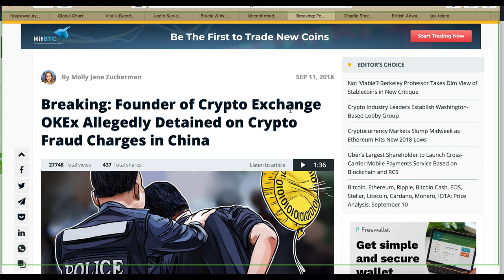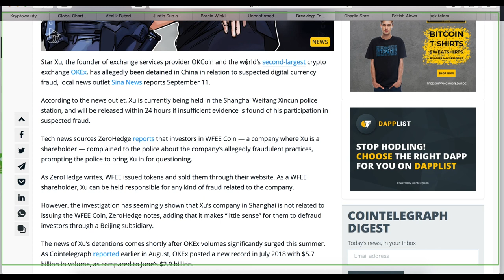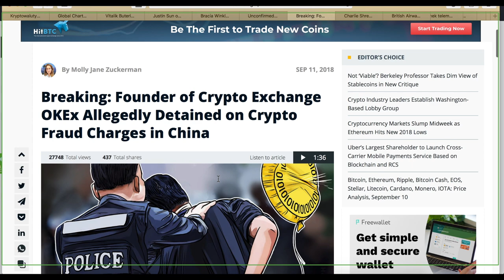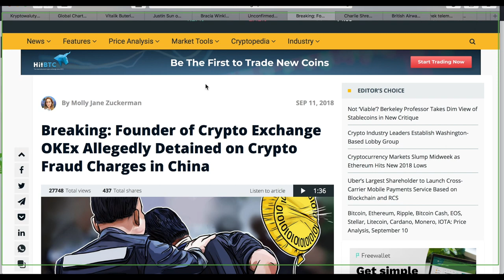Twórca KRYPTO giełdy ARESZTOWANY!